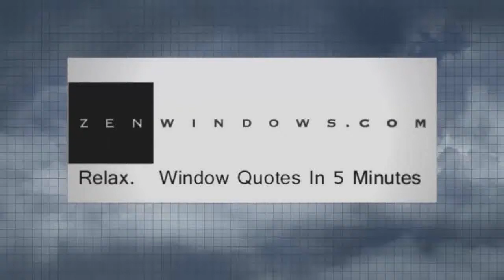Patio Doors Roswell GA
Customer-Driven Design

Personal Attention

We offer the following types of replacement windows:

Awning windows
Bay windows
Bow windows
Casement windows
Double hung windows
Garden windows
Hopper windows
Picture windows
Round top windows
Slider windows